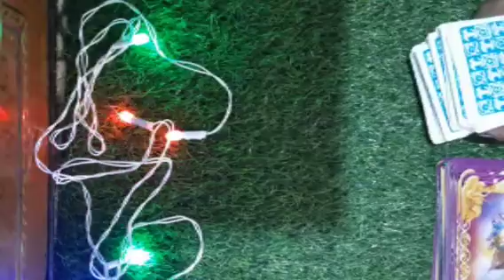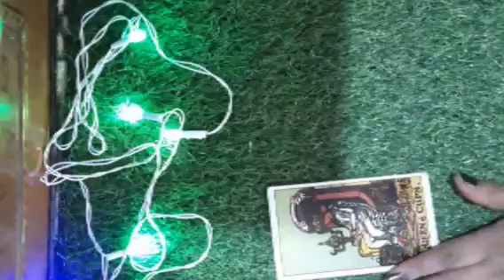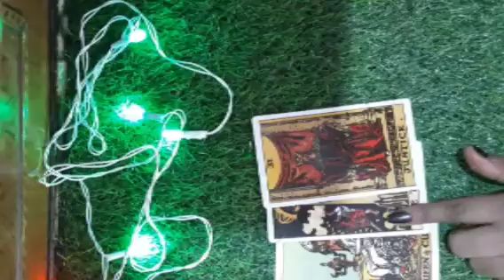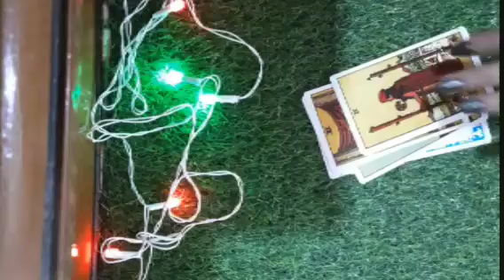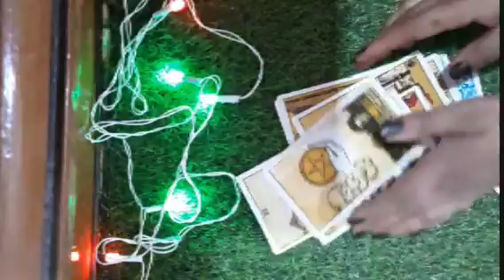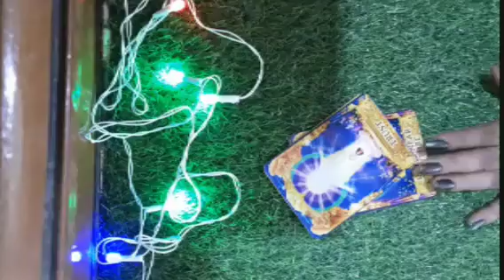Kya hai unki current situation aur kya soch rahe hain aapke bare mein